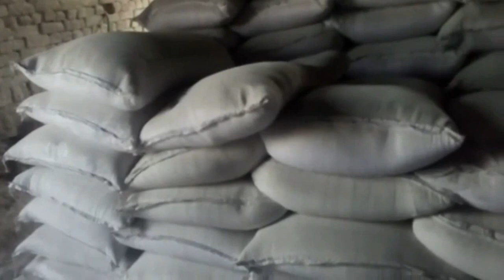How to Start a Plaster of Paris Factory in Kark, KPK - Complete Step-by-Step Guide!!!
Contact Bhai Abdul Khaliq 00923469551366

Starting a Plaster of Paris (PoP) factory in Kark, KPK, is a fantastic business opportunity that combines local resources with growing market demand. Whether you are an aspiring entrepreneur or a seasoned business person, this guide will walk you through every essential step to get your factory up and running smoothly. Let's dive right in!

Step 1: Market Research and Feasibility Study
Before jumping into any business, thorough market research and a feasibility study are crucial. Understand the local demand for Plaster of Paris, identify your target market, and analyze your competitors. Look at their strengths and weaknesses, and find your unique selling proposition (USP). This step will help you determine if Kark is the right place for your factory and how to position your business.

Step 2: Create a Business Plan
A solid business plan is your roadmap to success. It should include:

Executive Summary: Overview of your business and goals.
Market Analysis: Insights from your market research.
Organization and Management: Your business structure and management team.
Products: Detailed description of your Plaster of Paris products.
Marketing and Sales Strategy: How you plan to attract and retain customers.
Financial Plan: Initial investment, operating costs, revenue projections, and funding requirements.
Step 3: Register Your Business
To operate legally, you need to register your business with the relevant authorities. In Pakistan, this includes:

Choosing a Business Structure: Sole proprietorship, partnership, or limited company.
Registering with SECP: Securities and Exchange Commission of Pakistan for limited companies.
NTN Registration: Getting a National Tax Number from the Federal Board of Revenue.
Local Registrations: Depending on Kark's specific regulations, you might need additional local registrations or permits.
Step 4: Secure Funding
Starting a PoP factory requires significant capital investment. Explore different funding options:

Personal Savings: If you have enough saved up.
Investors: Find potential investors interested in your business.
Government Grants: Check for any government support programs for new businesses.
Step 5: Choose a Location
Selecting the right location is critical for your factory's success. Consider the following:

Proximity to Raw Materials: Plaster of Paris is made from gypsum, so being close to gypsum mines can reduce costs.
Accessibility: Easy access for transportation of raw materials and finished products.
Infrastructure: Availability of essential utilities like water, electricity, and waste disposal.
Step 6: Purchase Equipment and Raw Materials
Invest in high-quality machinery and equipment necessary for PoP production. Some essential equipment includes:

Kilns: For heating and drying gypsum.
Mixing Machines: To mix gypsum with water.
Molds and Drying Trays: For shaping and setting the PoP.
Packaging Machines: For packing finished products.
Source your raw materials, mainly gypsum, from reliable suppliers. Ensure a consistent supply to avoid production delays.

Step 7: Hire and Train Staff
Recruit skilled workers and train them on operating machinery, quality control, and safety procedures. Key roles include:

Machine Operators: To handle the production equipment.
Quality Control Inspectors: To ensure the products meet standards.
Maintenance Staff: To keep the machinery in top condition.
Sales and Marketing Team: To promote your products and secure sales.
Step 8: Set Up Production Processes
Establish efficient production processes to ensure smooth operations. This includes:

Raw Material Processing: Crushing and grinding gypsum to the required consistency.
Heating: Calcining the gypsum to create Plaster of Paris.
Mixing: Combining the calcined gypsum with water and additives.
Molding and Setting: Pouring the mixture into molds and allowing it to set.
Drying: Removing excess moisture to harden the product.
Packaging: Packing the final product for distribution.

Relevant Keywords:
Plaster of Paris manufacturing
Kark business opportunities
KPK entrepreneurship
Gypsum processing
PoP factory setup
Plaster production process
Small-scale manufacturing KPK
Business plan for PoP factory
Kark industrial setup
PoP business ideas
Manufacturing guide KPK
Starting a business in Pakistan
Plaster of Paris factory cost
Kark factory registration
PoP machinery and equipment
Gypsum supply chain
Kark market analysis
Plaster of Paris factory requirements
How to start a PoP business
KPK local industry
Plaster of Paris products
Business funding options
Marketing strategy for PoP
Quality control in PoP manufacturing
Legal requirements for PoP factory
PoP production efficiency
Health and safety in manufacturing
Environmental compliance in PoP production
Expanding PoP business
Local suppliers for gypsum